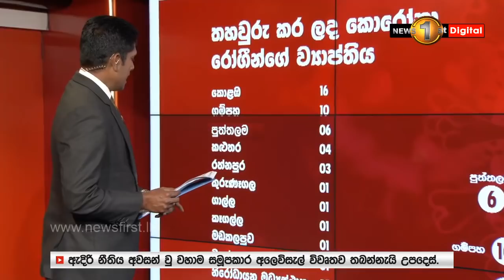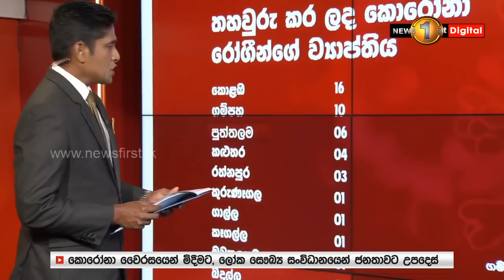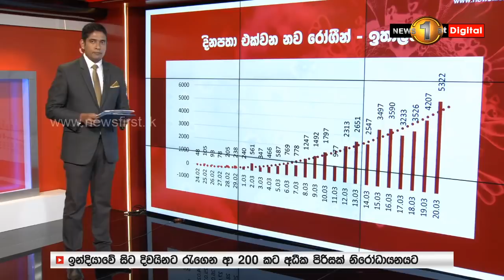කොරෝනා ආසාදිත රෝගීන් සංඛ්‍යාව 77 දක්වා ඉහළට